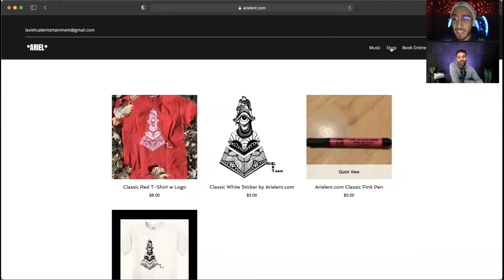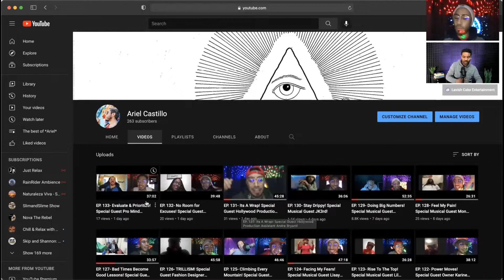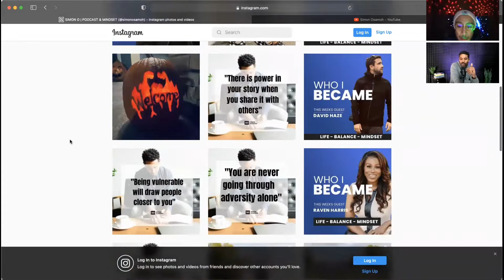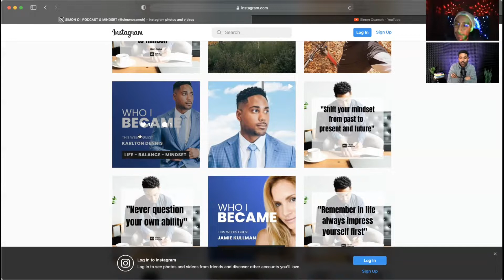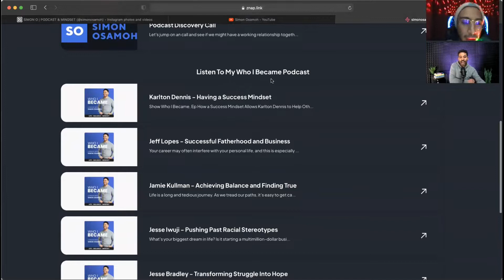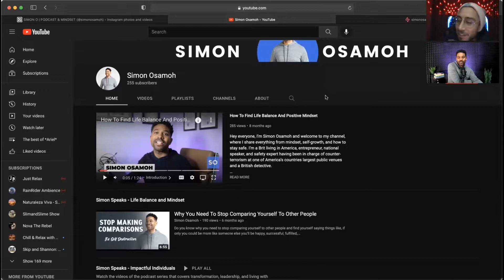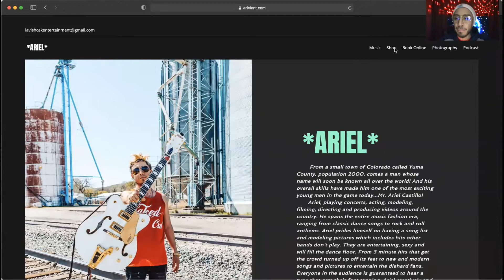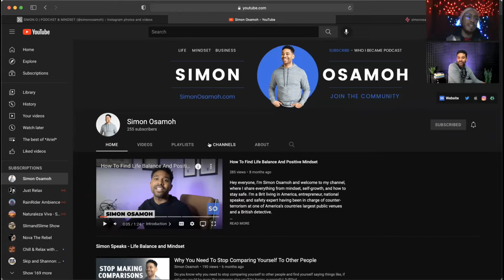EP. 257- Walk Unafraid Into Your Future! Special Guest Entrepreneur Simon Osamoh!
In This Episode 257 We Have Special Guest Entrepreneur “Simon Osamoh” Who Tells Us How He Became Americas Security Strategist, 3x Best Seller Author on Amazon, Podcast Host, and how to make it your passion/purpose/living! Follow & Support “Simon" Instagram @simonosamoh